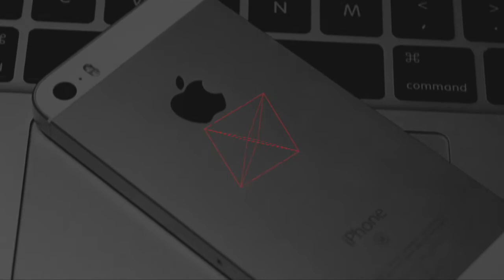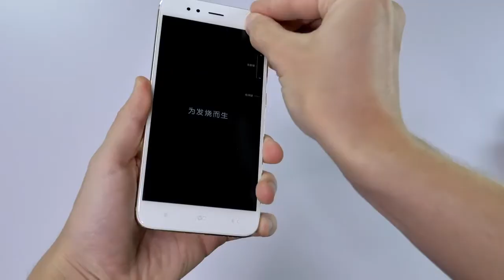Xiaomi Mi A1 Unboxing and First Look HINDI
Xiaomi Mi A1, Mi A1,Xiaomi,MI